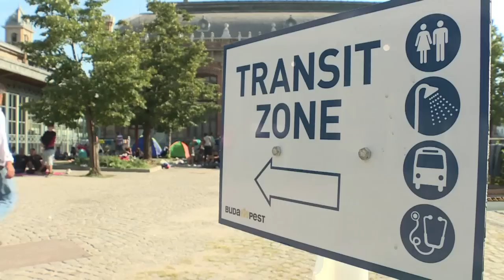Áustria interrompe trem húngaro com mais de 300 migrantes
Depois de vários dias abrigados em terminais de trem de Budapeste quase 2.000 imigrantes conseguiram embarcar para Áustria e Alemanha nesta segunda-feira. Mas, um trem que seguia para Munique com entre 300 e 400 refugiados foi detido na fronteira austríaca.